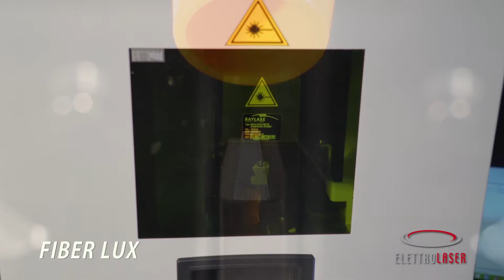Fiberlüx Damga Üretme / Fiberlüx Stamp Making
Fiberlüx Damga Üretme

Fiberlüx damga üretme lazer makinamız ile kendinize özgü damga ya da damga seti oluşturabilirsiniz.